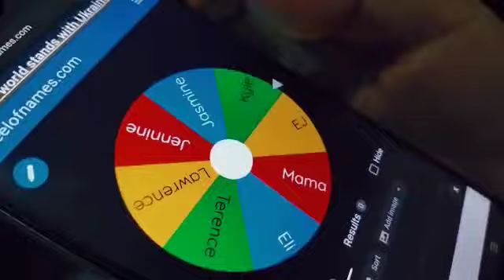Maligayang Pasko 2022 (Merry Christmas)